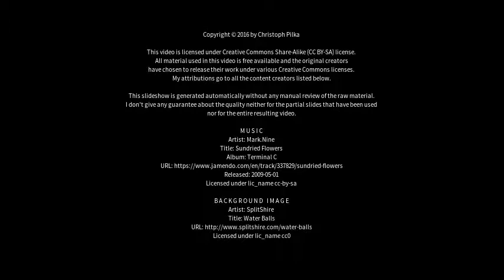Best places to visit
Best places to visit - Skellefteå (Sweden) Best places to visit - Slideshows from all over the world - City trips, nature pictures, etc.